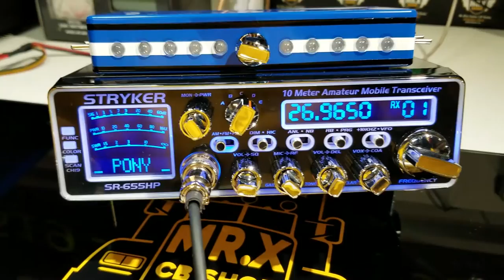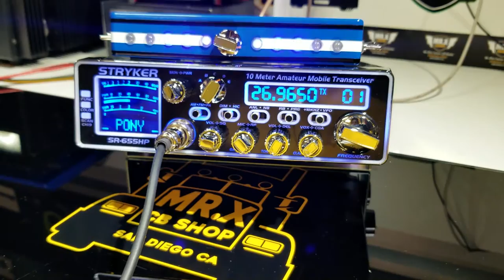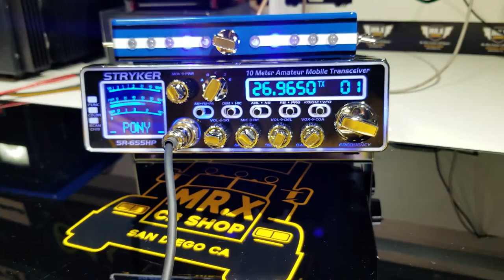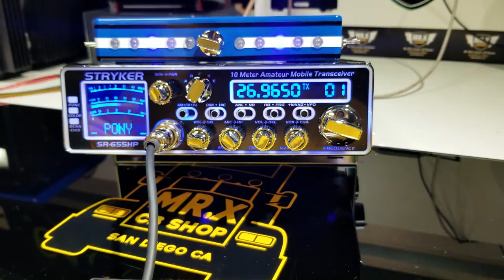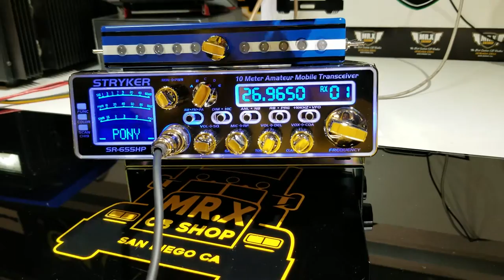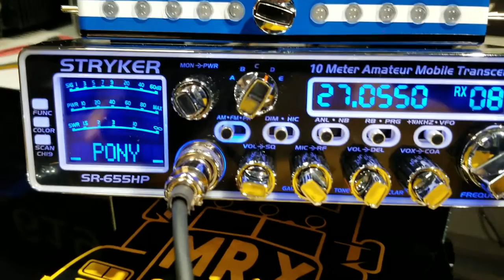Stryker sr655hp EL PONY PONY | MR.X CB SHOP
Radio stryker sr655 para nuestro amigo PONY PONY con caja de llamadores tapaderas cromadas y reprogramacion total del radio con 8 vc200 incluidas